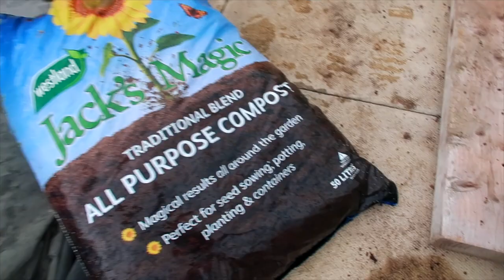FILIPINA BRITISH LIFE IN UK: PLANTING TIME NG GULAY SA BUKID!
PLANTING TIME NG GULAY SA BUKID!
Happy watching! 😊

My go-to online shop! 💃